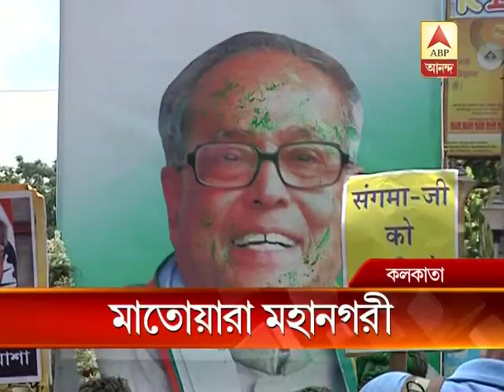Kolkata celebrates Pranab's victory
Kolkata celebrates Pranab's victory with tea party, street processions